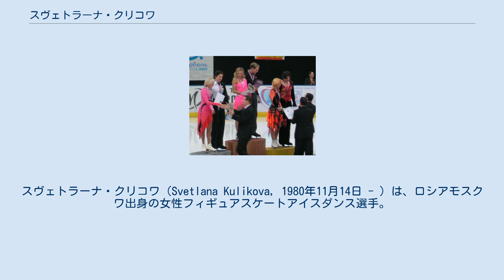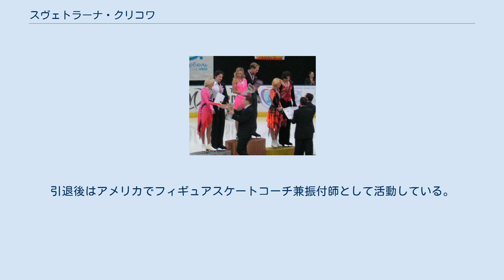スヴェトラーナ・クリコワ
スヴェトラーナ・クリコワ（Svetlana Kulikova, 1980年11月14日 - ）は、ロシアモスクワ出身の女性フィギュアスケートアイスダンス選手。
2003年ネーベルホルン杯優勝。
パートナーはアルセニー・マルコフとヴィタリー・ノビコフ。
 モスクワに生まれ、3歳のころにスケートを始めた。
やがてアルセニー・マルコフとカップルを結成し、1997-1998年シーズンのISUジュニアグランプリに参戦を果たした。
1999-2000年シーズンにはJGPクロアチア杯で優勝を飾り、JGPファイナルへ進出して6位入賞。
また世界ジュニア選手権にも1999年と2000年の2度出場し、最高位は2000年世界ジュニア選手権の6位であった。
 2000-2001年シーズンからはシニアクラスに完全転向し、ISUグランプリシリーズに参戦。
2001年、ポーランドのザコパネで開催された冬季ユニバーシアード競技大会では3位となった。
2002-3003年シーズン、スケートカナダで3位となりグランプリシリーズで初の表彰台に上ったが、同シーズン終了後にカップルを解散した。
 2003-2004年シーズンよりヴィタリー・ノビコフと新たにカップルを結成し、世界選手権および欧州選手権にも出場を果たしたが、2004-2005年シーズン終了後に解散し、競技から引退。
引退後はアメリカでフィギュアスケートコーチ兼振付師として活動している。